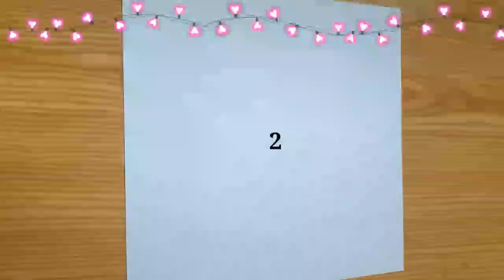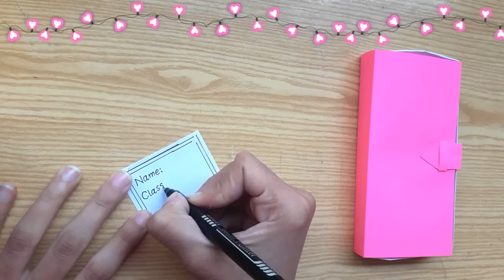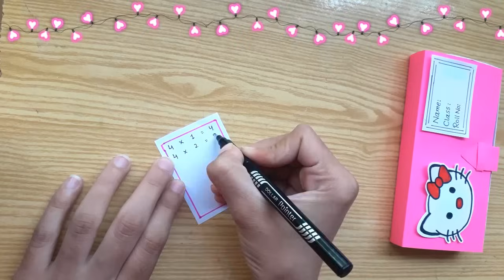How to make a paper pencil box | DIY paper pencil box idea / Chidren's Day Gift / Childrens Day 2020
In this video i am showing how to make a paper pencil box | diy paper pencil box idea / children's day gift / childrens day 2020. This video includes a very easy paper pencil box. You can use this pencil box for happy childrens day gift ideas. This origami pencil box is very easy to make. This is the best gift for childrens day 2020. Hope you enjoy this video a lot. If you liked our video then give us your feedback in comments. Thanks!